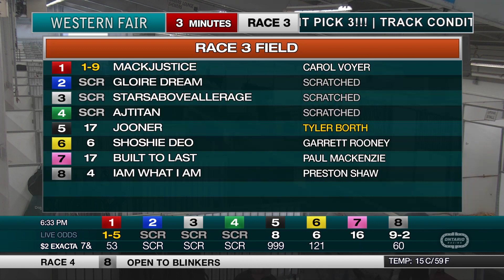The Raceway - Tuesday May 9, 2023 - Race 3